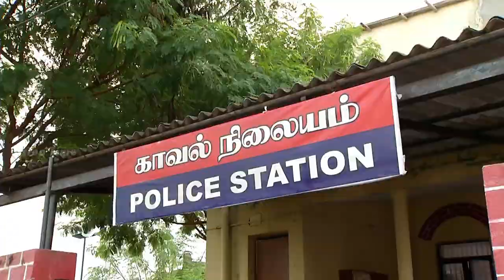Kalyanaparisu - கல்யாணபரிசு - Tamil Serial | Sun TV | Episode 870 | 30/12/2016